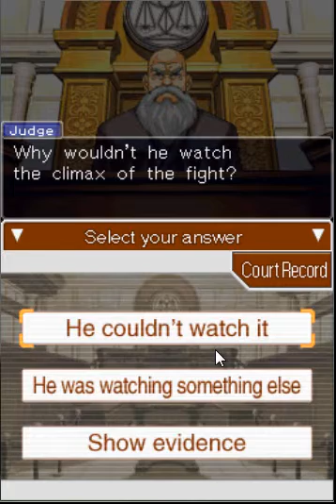Let's Play Phoenix Wright: Ace Attorney - Part 18 - In which we destroy the life of a young boy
Poor Cody..